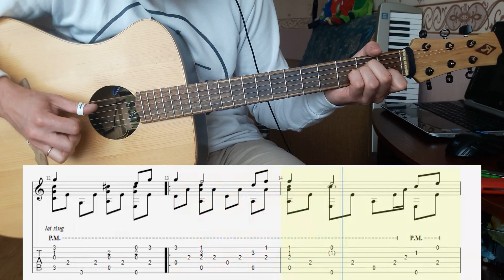Песенка крокодила Гены на гитаре | Видеотабы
День рождения или "пусть бегут неуклюже". Версия для одной гитары, бум-чик, фингерстайл. Табы бесплатно качайте на сайте: